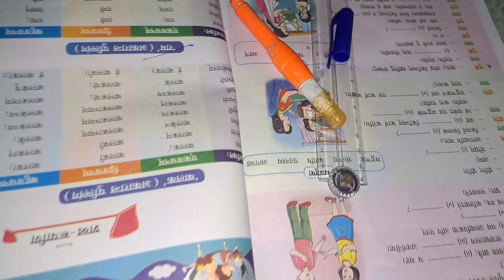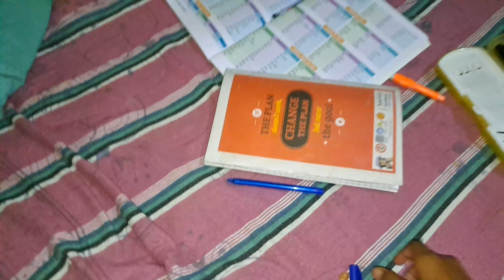Aaj Barish me nahae aur aloo ke parathe khaye 😄 |insta-nitintanwar445 ||YOUTUBE-Nitin Tanwar Vlogs02